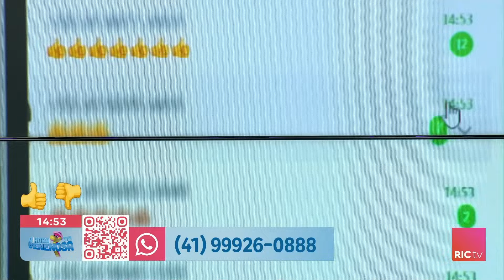O jogador Yuri Lima, ex de Iza, dorme e está frequentando a casa da cantora. Será que voltaram?